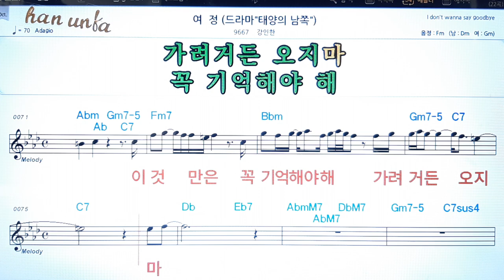여정/강인한👍노래 반주, 코드 악보,가라오케💋Karaoke*Sheet Music*Chord*MR